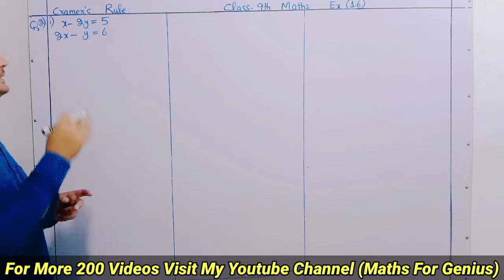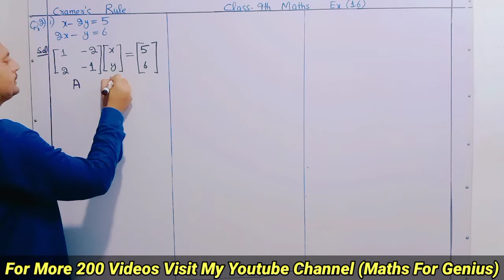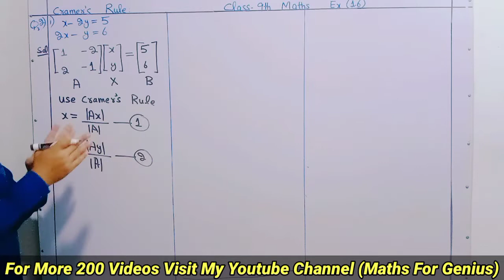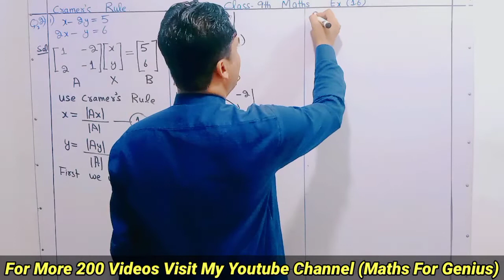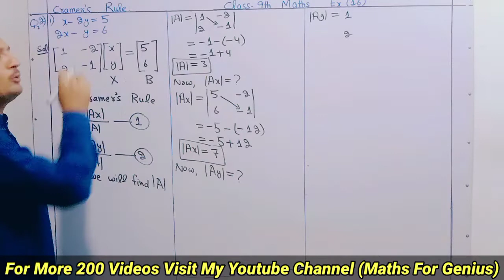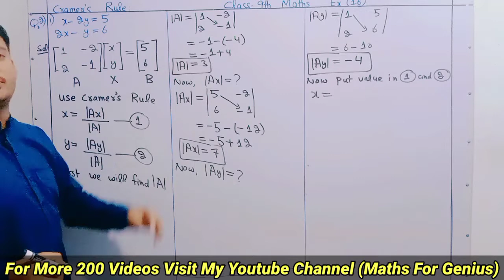Cramer's Rule in Pashto | Cramer's Rule Class 9 maths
Cramer's Rule in simple pashto language.